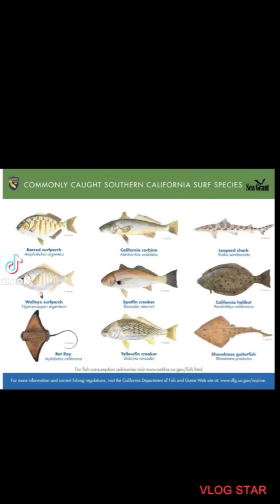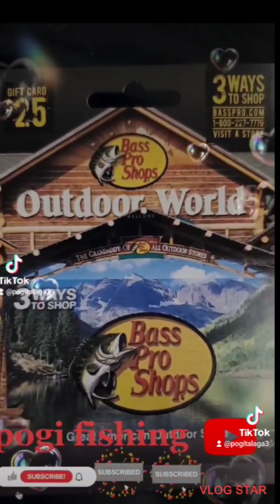Surf fishing in Moss Landing State Beach california with Manny and Masterchef Tork (surf perch)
fishing for surfperch .chasing bite in moss landing state beach